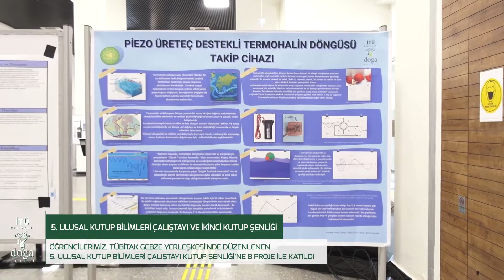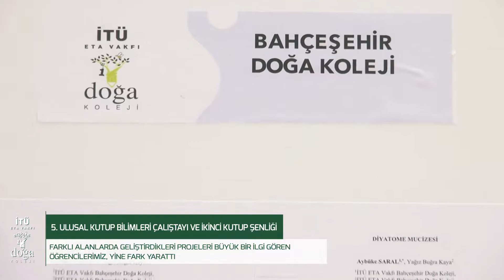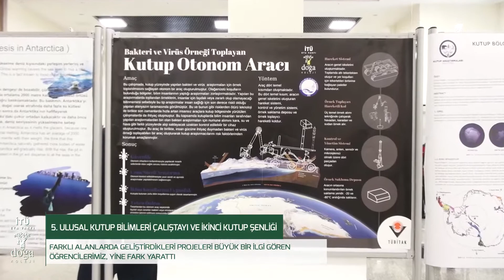5. Ulusal Kutup Bilimleri Çalıştayı ve İkinci Kutup Şenliği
Başarı Doğa'mızda Var!
5. Ulusal Kutup Bilimleri Çalıştayı ve İkinci Kutup Şenliği’ne geliştirdikleri 8 projeyle katılan öğrencilerimizi tebrik eder, başarılarının devamını dileriz.